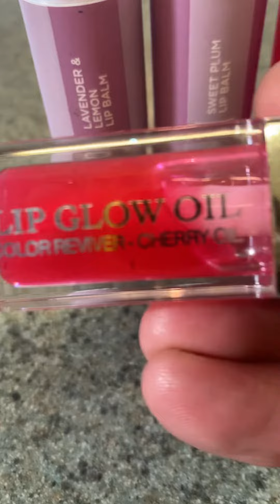Lip Glow Oil Color Reviver- Cherry 🍒 Oil 😱